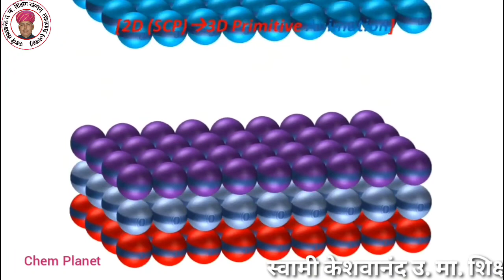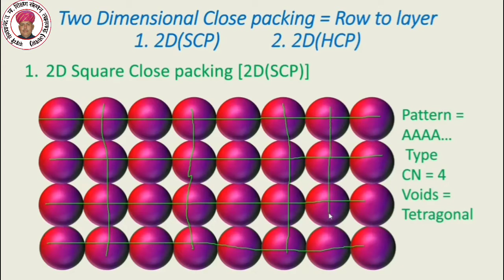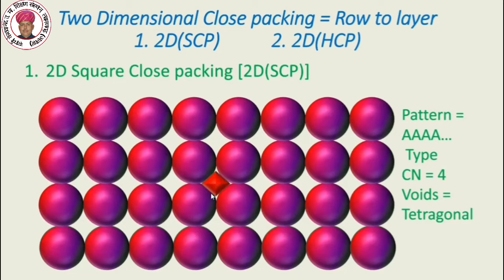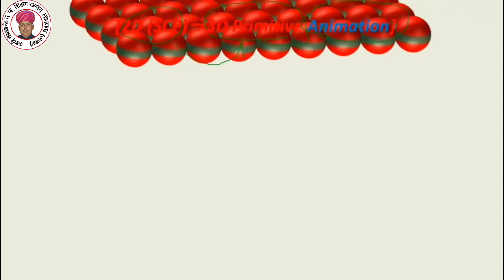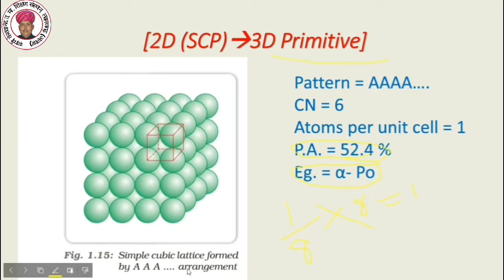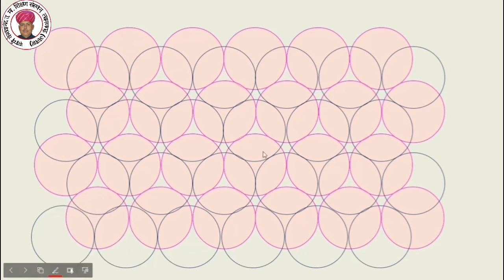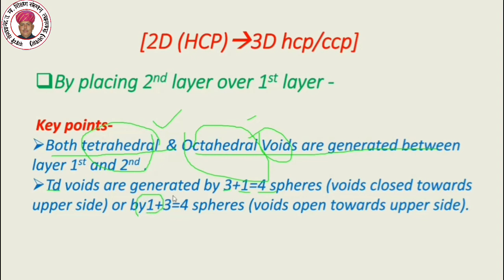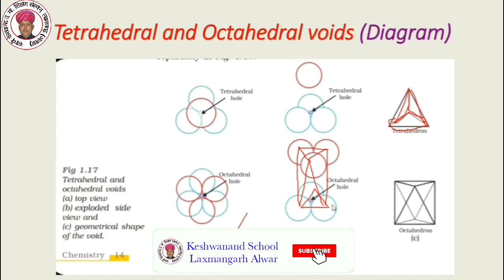Solid State Part 3 Class 12th Chemistry By- Zakir Sir